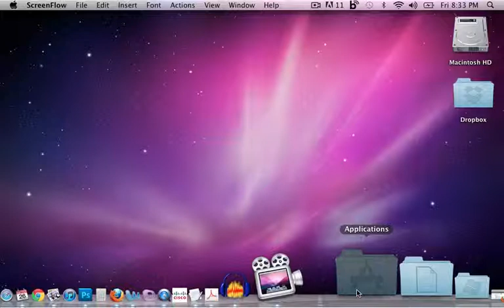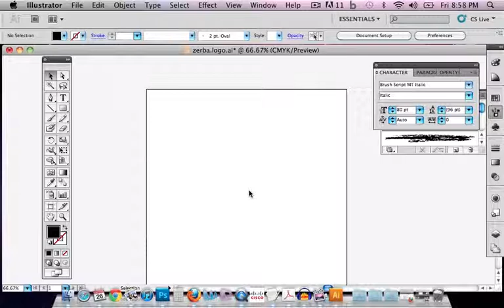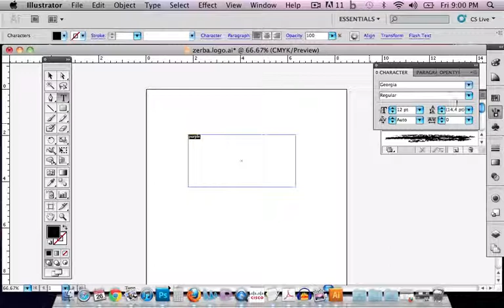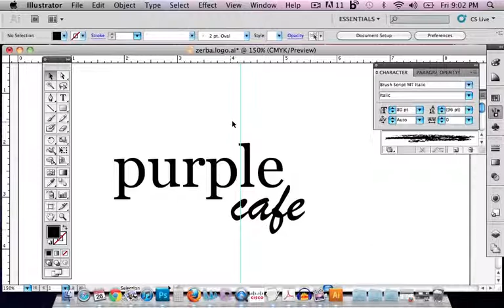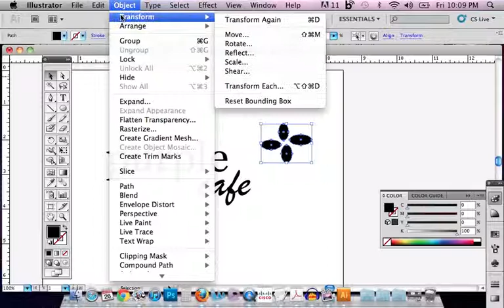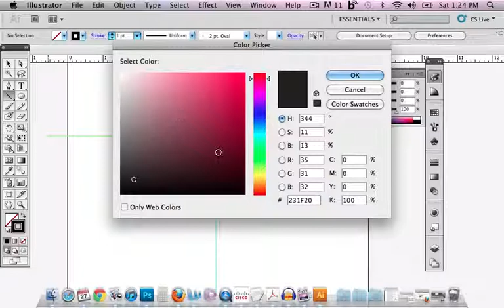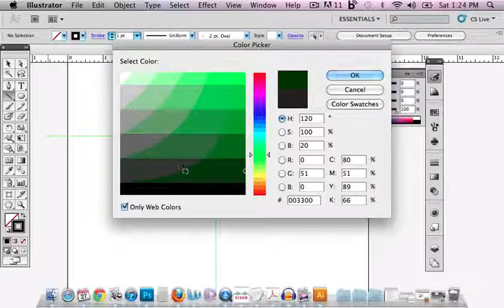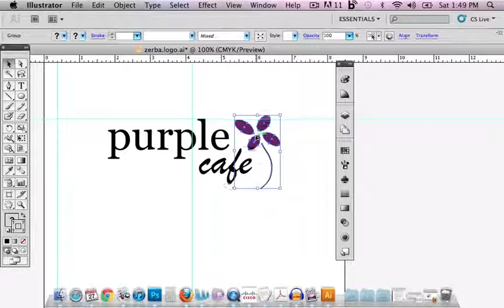Designing a logo in Illustrator CS5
This video demonstrates basic skills in Illustrator for designing a logo.